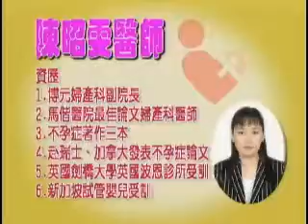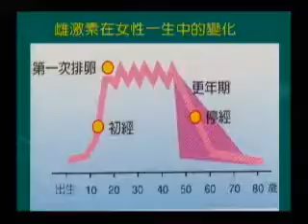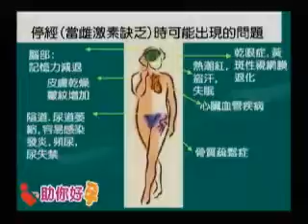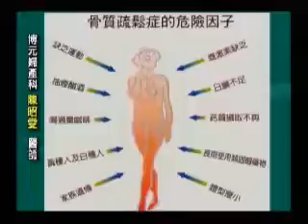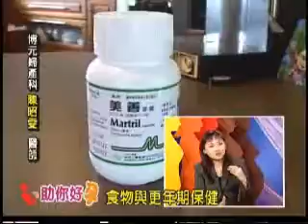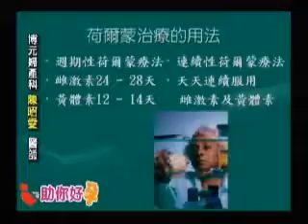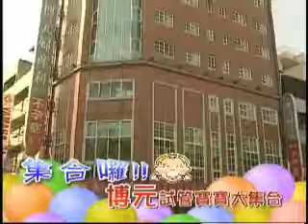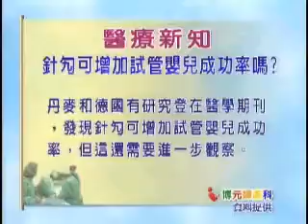助妳好孕 更年期 更年輕 TV13